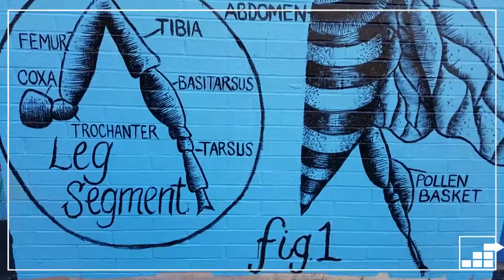Projectivity - Save the Bees Mural at The Hungerford School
All female lineup for the "Save the Bees" Mural at the Richard H. Hungerford School on Staten Island.
Artists: Danielle Mastrion, Monique Cheri Welsh, Magie Serpica, Mona Oman, Audrey GreenEyes.
This project is made possible (in part) by a DCA Art Fund Grant from Staten Island Arts, with public funding from the New York City Department of Cultural Affairs along with additional funding from Beautify Earth.